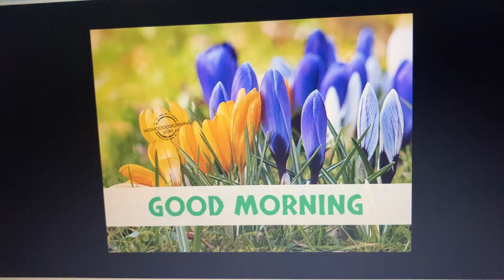Good Morning Everybody From April 27 2024 (For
04/27/2024

Inspiring By: @CruzIbarraMartinez413 @BrytonJones6063 @tomekorzechowski5852 @brandonlai3719 and Others